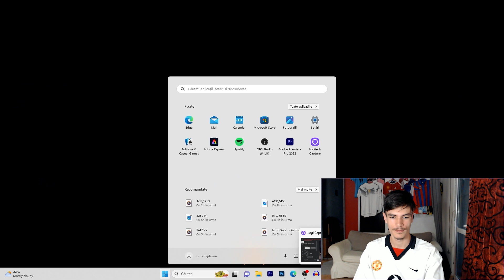AM CREAT ECHIPA JUCATORILOR CARE S-AU RETRAS IN 2023!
Alte clipuri 💣
FAN FCSB MERGE LA MECIUL LUI CSA